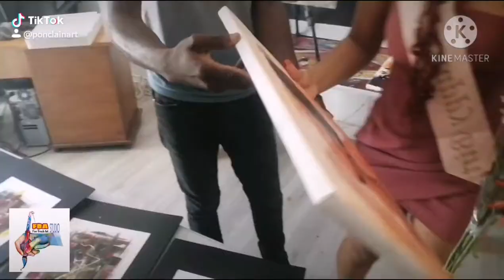19 January 2021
Portrait well done received by Jessica Mashaba